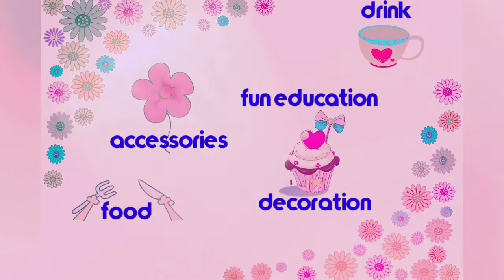DIY Wall Decor with Sillical - Dekorasi Buket bunga dinding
Assalamu'alaikum Dulur-dulur, kali ini aku membuat Buket bunga kering tempel.
Metode pengeringan yang aku gunakan adalah dengan menggunakan Sillical.
Sillical itu beracun ya, jadi hati-hati jangan sampai tertelan.
Jauhkan dari jangkauan anak-anak.
Setelah memegang Sillical usahakan cuci tangan pakai sabun.
Selamat Berkreasi Dulur-dulur. 😘😊